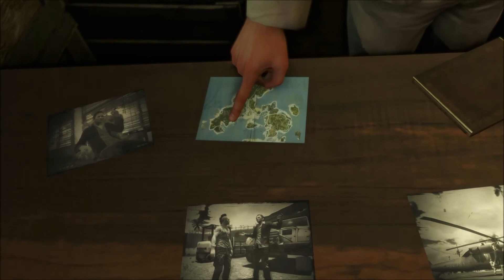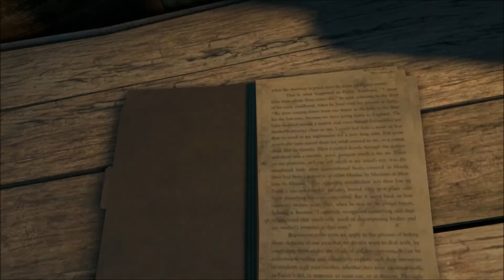Far Cry With a Gent! Ep. 12 Just grinding along!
The commissar finds his way back on track!

I did not make/nor claim any sort of copy right to this production. This is simply an educational demonstration of my play style and experiences in comparison to those of others. Claims are as follows;
Far Cry, Ubisoft and the Ubisoft logo are trademarks of Ubisoft Entertainment in the US and/or other countries. Based on Crytek's original Far Cry directed by Cevat Yerli. Powered by Crytek's technology "CryEngine". Playstation, PS3 are trademarks or registred trademarks of Sony Computer Entertainment Inc. Xbox, Xbox 360, Xbox LIVE, and the Xbox logos are trademarks of the Microsoft group of companies and are used under license from Microsoft. Software platform Log (TM and ©) EMA 2006.